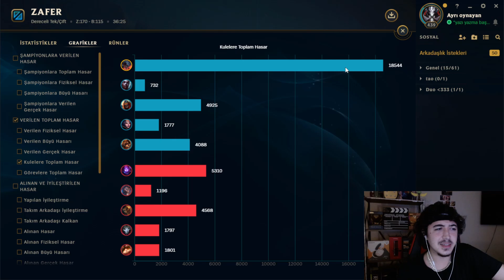👿 AATROX SORUNSALI 3 👿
AATROX SORUNSALI PART3 / TAOWB